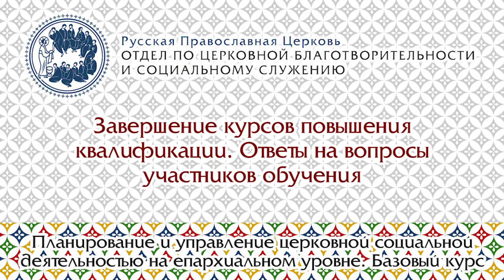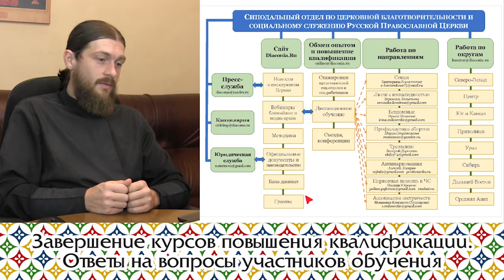Завершение курсов повышения квалификации. Ответы на вопросы участников обучения